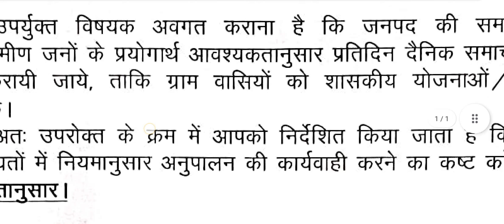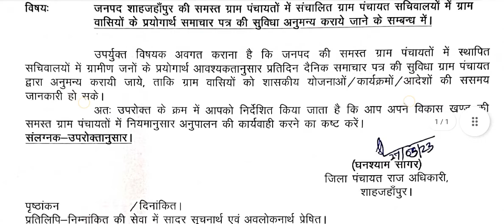पंचायत भवन में दैनिक समाचार पत्र देने के आदेश / panchayat sahayak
पंचायत सचिवालय के संबंधित दस्तावेज

20 मई cdo ऑफिस गए पंचायत सहायक

19 अगस्त zoom मीटिंग वीडियो लिंक

 2 मई के अपडेट का वीडियो लिंक

1 जून full meating video link

यहां से आप सीधा हम से जुड़िए